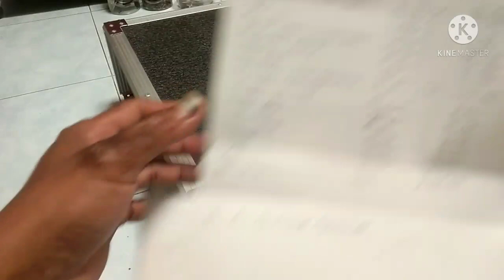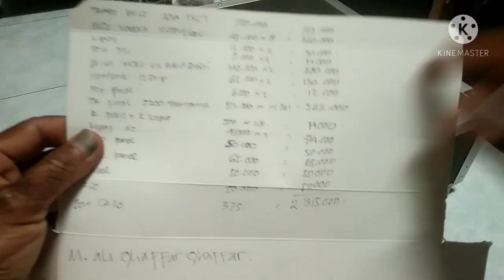REVIEW HARGA POWER MCRD V2 RAKITAN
Review Harga power rakitan MCRD V2 dengan trafo 20Amper 55CT .
Harga Rp 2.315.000 belum termasuk box dan biaya/ongkos perakitan (dirakit sendiri).